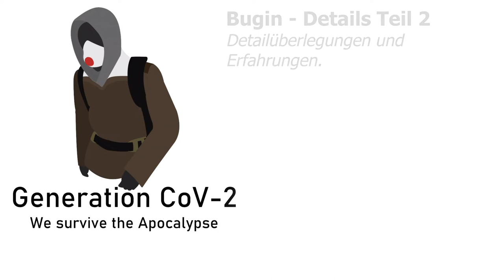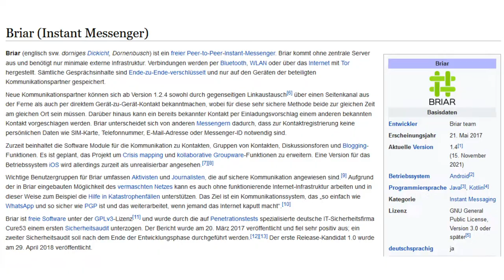BugIn im Detail - Teil 2